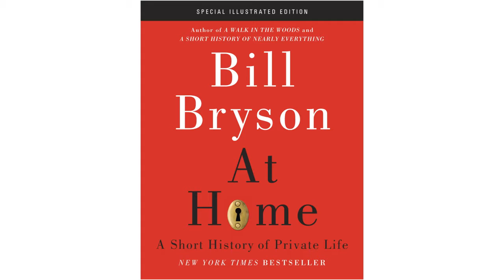Thinking Dwelling Program, Architecture La Salle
‘DWELLING ON DWELLING’. Presentation within the THINKING DWELLING program by Prof. CARLOS ALBISU, School of Architecture La Salle, September 2015.

Video editing: Adrià S. Llorens